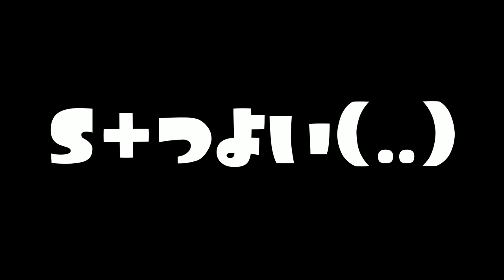【オバケイドロ】初めてやるゲームで高ランクのプレイヤーとマッチングしたんだけど色々とヤバかったｗｗｗ